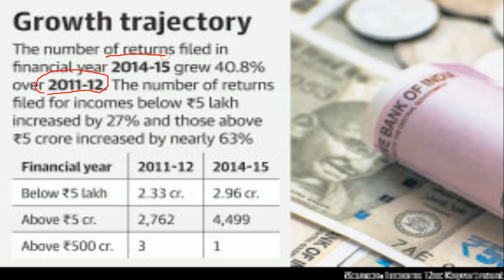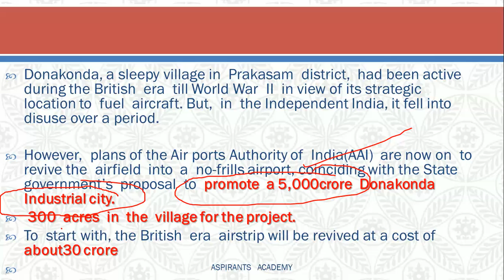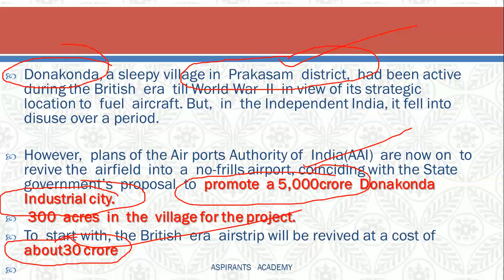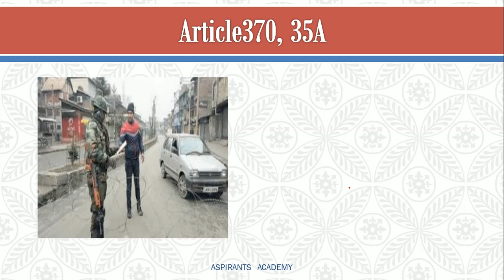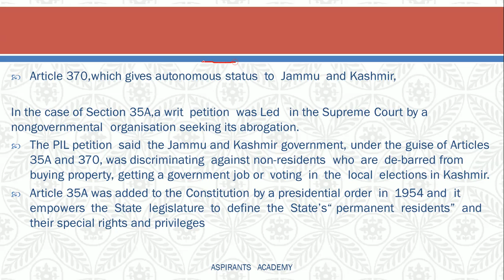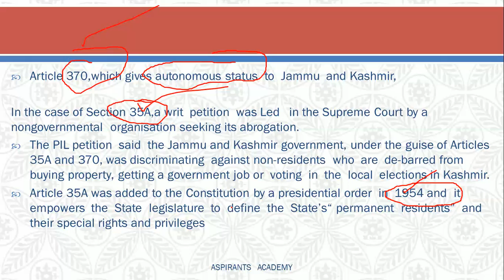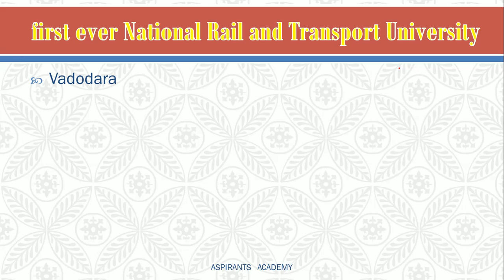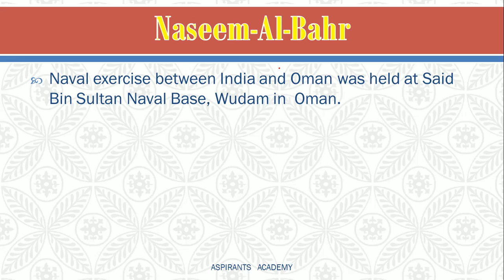December 21 Current Affairs In Telugu ( Hindu Paper Analysis in Telugu )